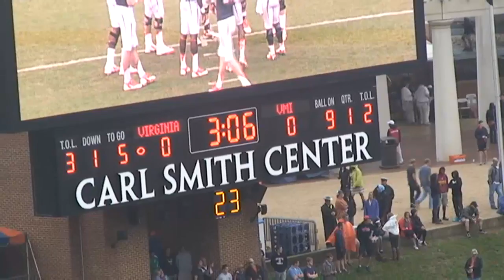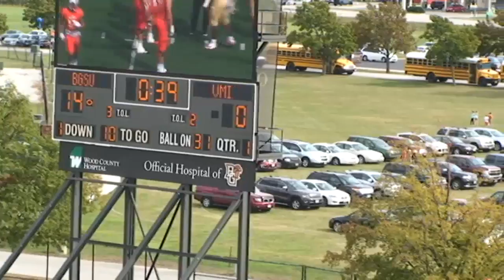Douglas Moore (VMI) #19 Senior Football Highlights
Douglas Moore
Cornerback/Nickelback/Dimeback #19